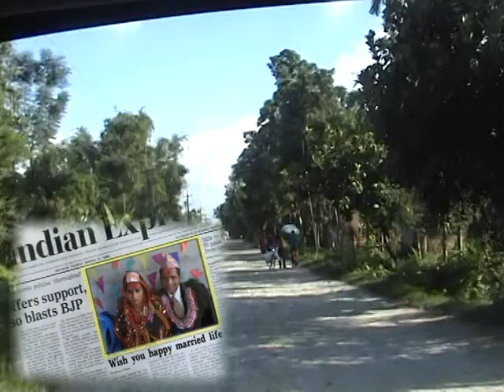Saru and Bharat marriage part 7